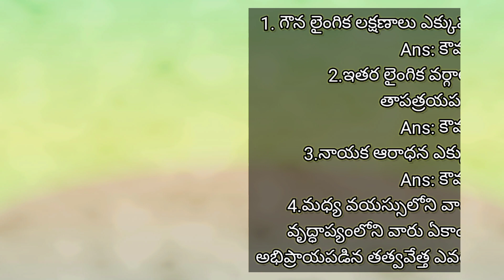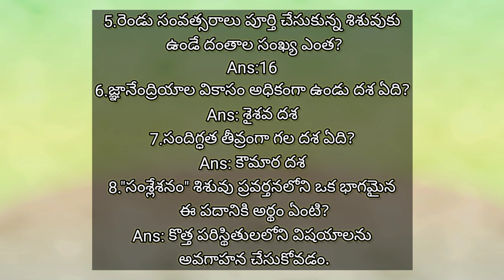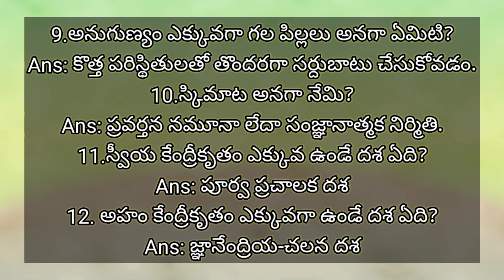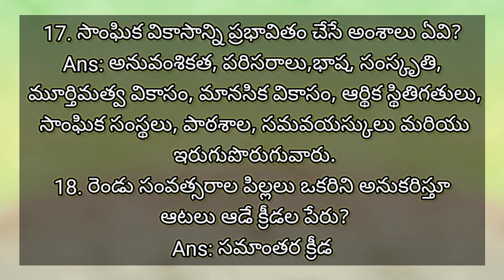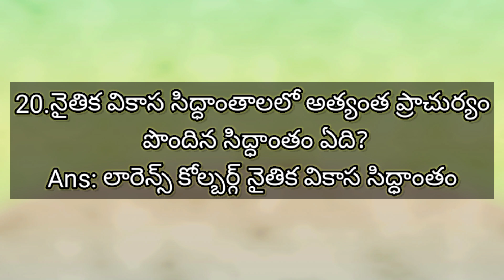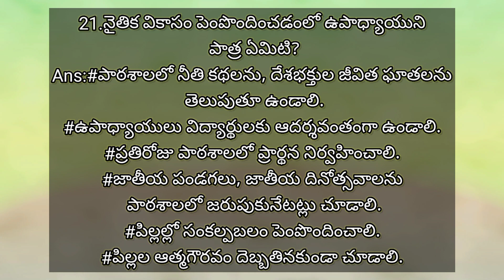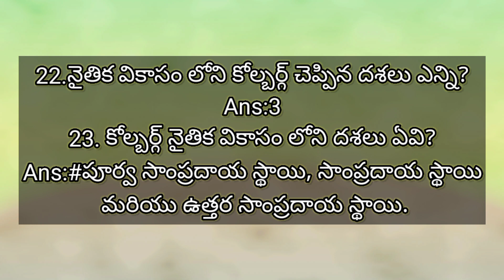విద్యా మనోవిజ్ఞాన శాస్త్రం ప్రాక్టీస్ బిట్స్ part-7(B.Ed,D.Ed,SET,TET,NET,HWO,M.ED, Education)